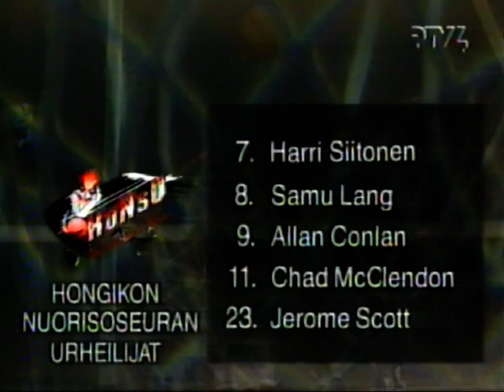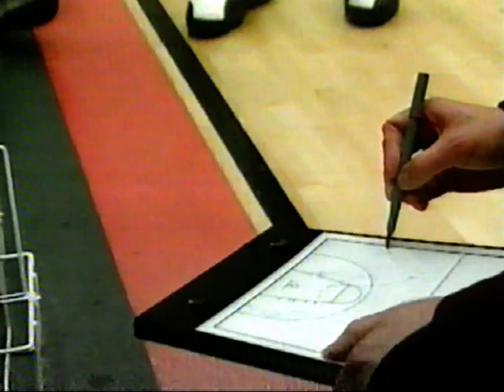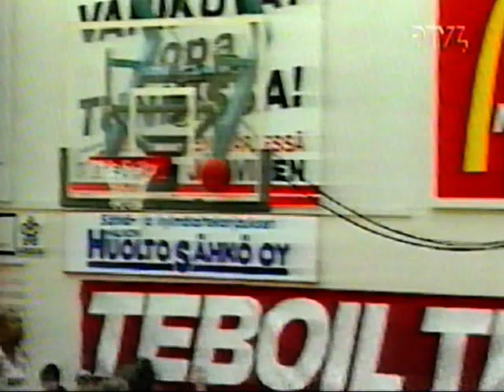Vilpas- Honsu 2.2-97